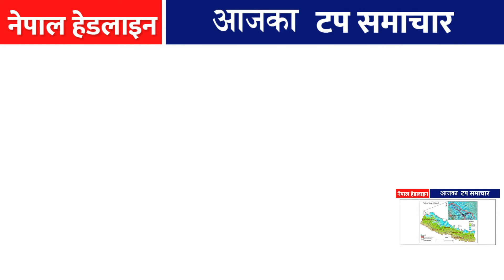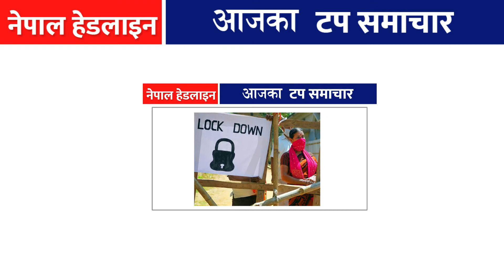नेपाल हाइलाइटमा लिम्पियाधुरा कालापानी समेटिएकाे नयाँ नक्सा प्रकाशन गर्दै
नेपालले नयाँ नक्सा सार्वजनिक गर्ने तयारी गरेकाे छ ।